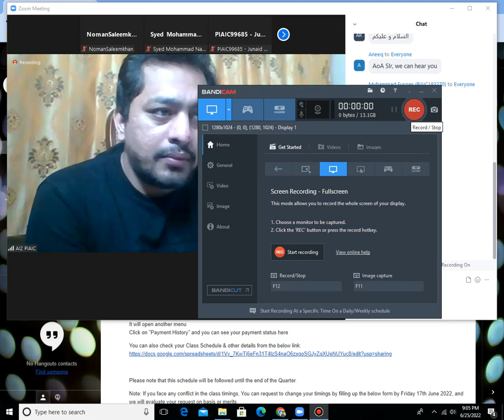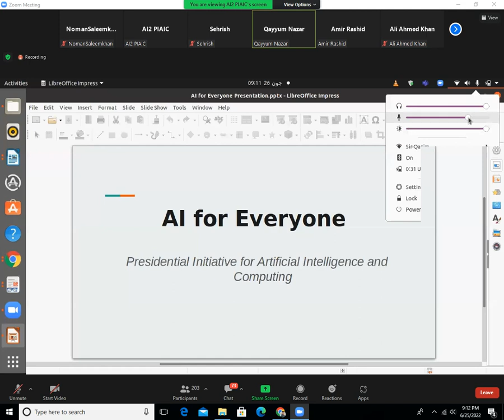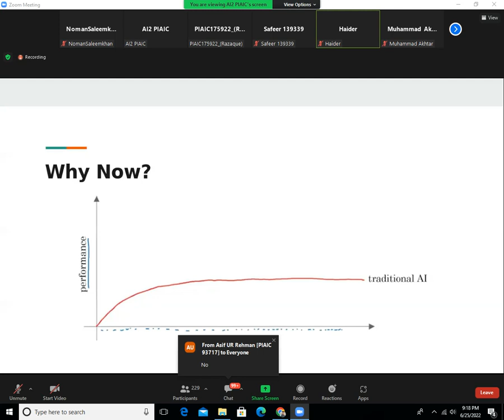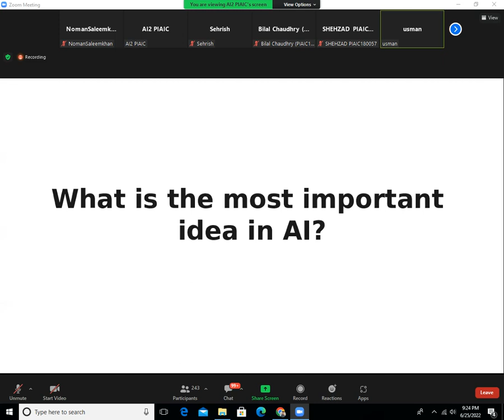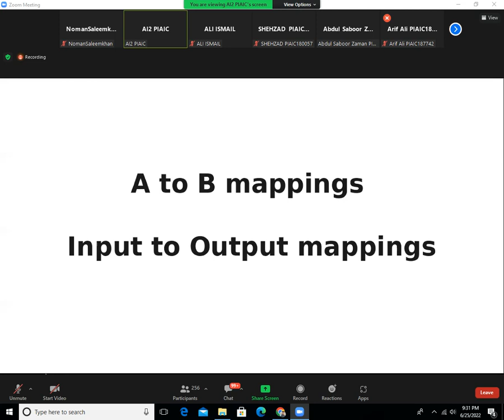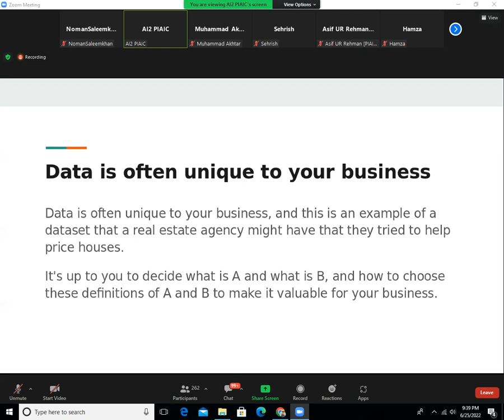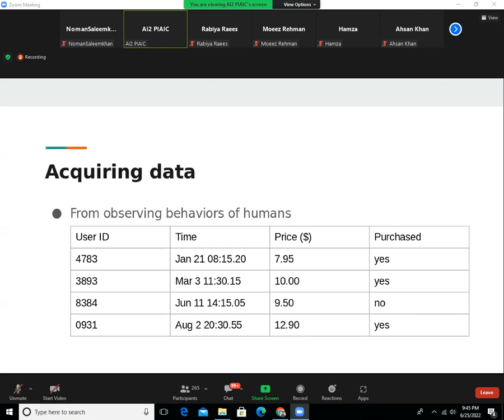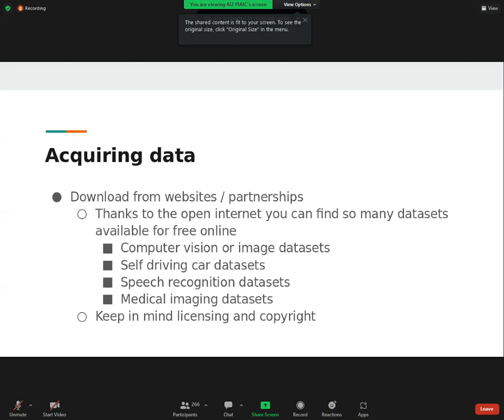Artificial Intelligence Class Two Part One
Artificial Intelligence Class Two Part Onee